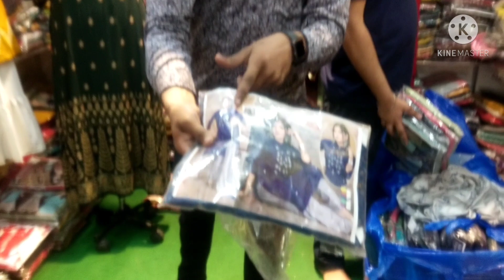🙏 ladies night suit t-shirt 👕 pajama kurti plazo suit legging 🙏8837819266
not responsibility any profit any loos thanks 🙏